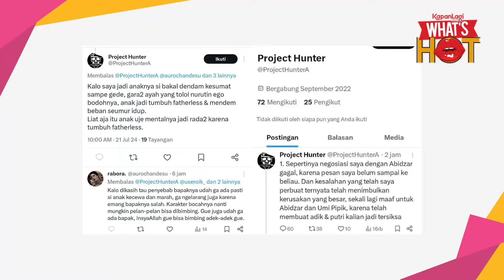Abidzar Al Ghifari Tunggu Kedatangan @projecthuntera, Tak Terima Mental Adiknya Terdampak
KLovers,
Rabu, 24 Juli 2024, ditemani aktor Alfie Alfandy, Abidzar Al Ghifari melaporkan akun Twitter @projecthuntera. Seperti yang diketahui, akun Twitter tersebut menuliskan tweet yang ofensif terhadap almarhum  Uje dan keluarga, berkaitan dengan meninggalnya suami aktris Jennifer Coppen, Dali Wassink. Tak terima karena mental adiknya terdampak, Abidzar pun membawa kasus ini ke ranah hukum dan mengungkap apa yang diinginkan keluarganya kepada akun pelaku.